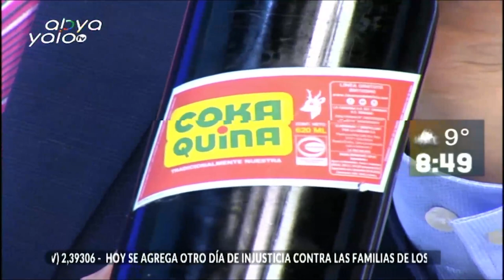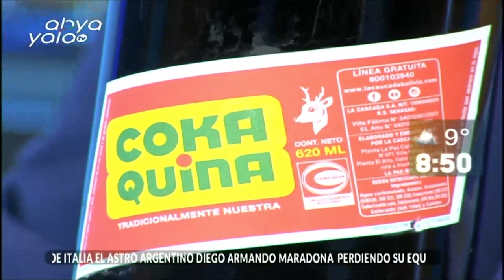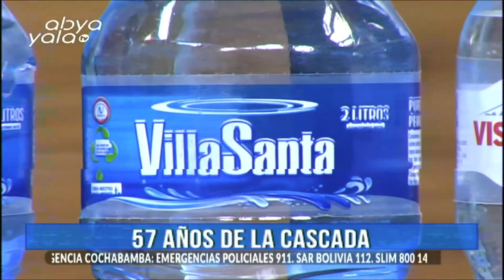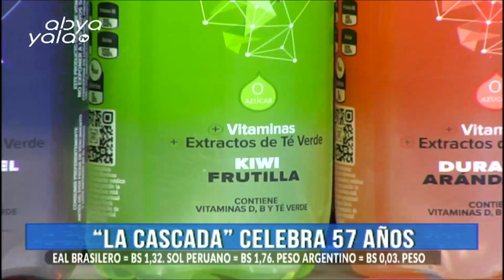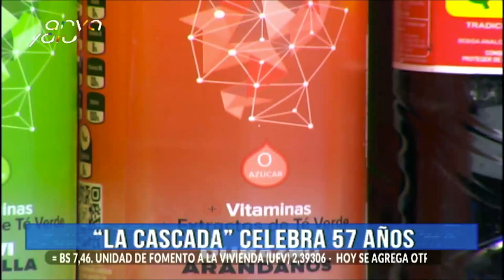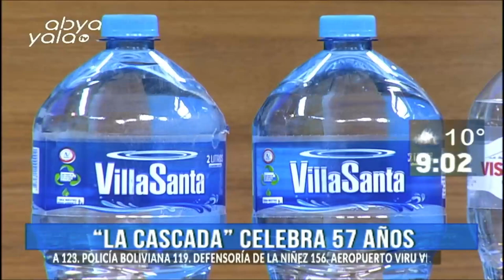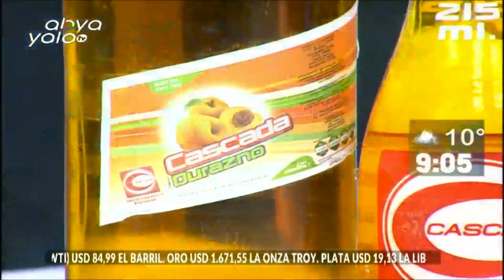Hoy hablamos de La Cascada,una empresa de bolivianos y para bolivianos ¿Qué productos consumiste tú?